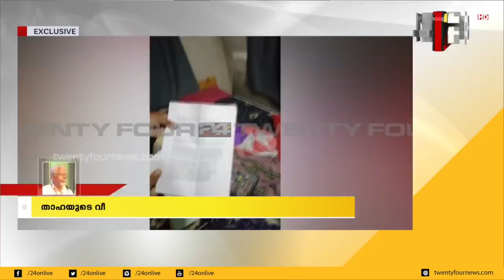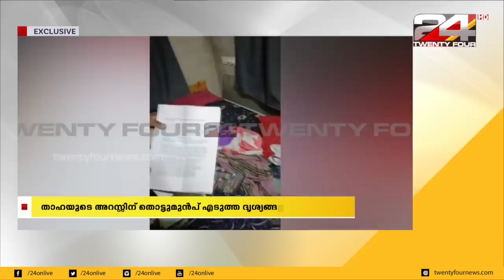താഹയുടെ വീട്ടിൽ പോലീസ് പരിശോധന നടത്തുന്ന ദൃശ്യങ്ങൾ പുറത്ത്; 24 Exclusive